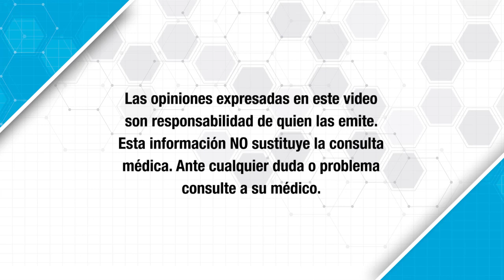SÍNDROME DEL INTESTINO IRRITABLE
En breve charla la Dra. Gretel Casillas nos habla sobre las características del síndrome de intestino irritable y de cómo puede identificarse para darle el tratamiento adecuado.